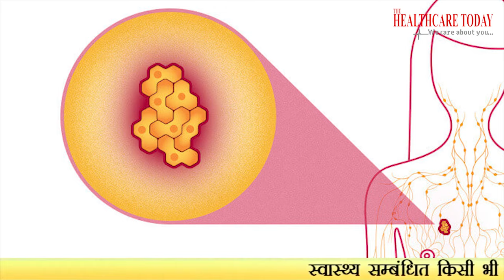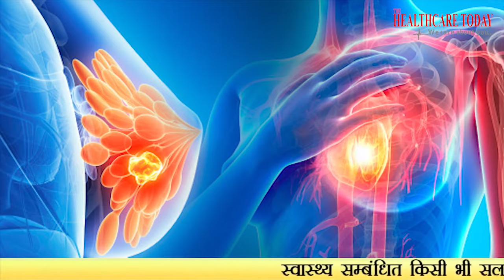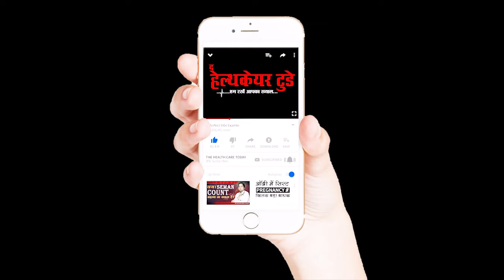ऐसे खुद पहचाने ब्रेस्ट कैंसर को | Breast Cancer | Dr Priya Tiwari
Cancer that forms in the cells of the breasts.
Breast cancer can occur in women and rarely in men.
Symptoms of breast cancer include a lump in the breast, bloody discharge from the nipple, and changes in the shape or texture of the nipple or breast.
Its treatment depends on the stage of cancer. It may consist of chemotherapy, radiation, hormone therapy, and surgery.